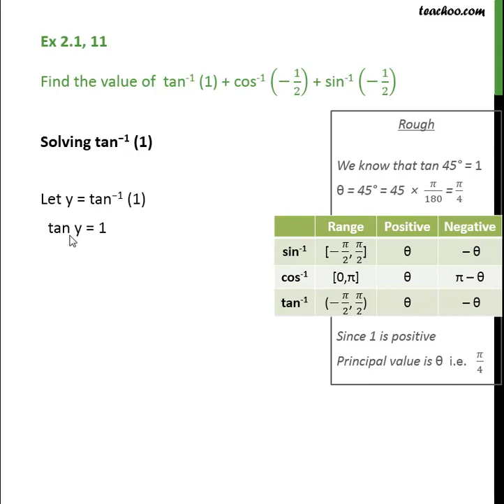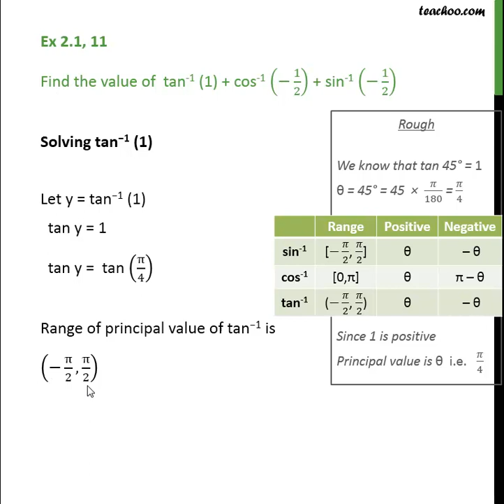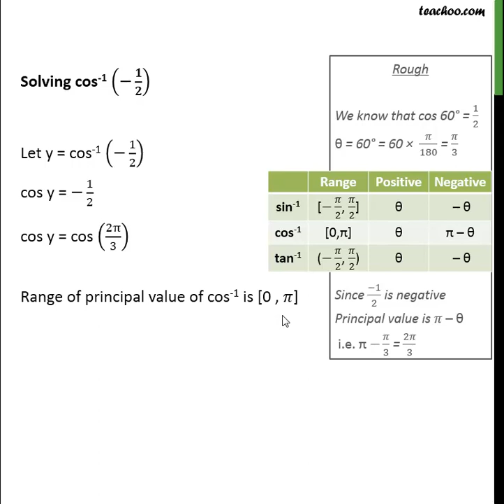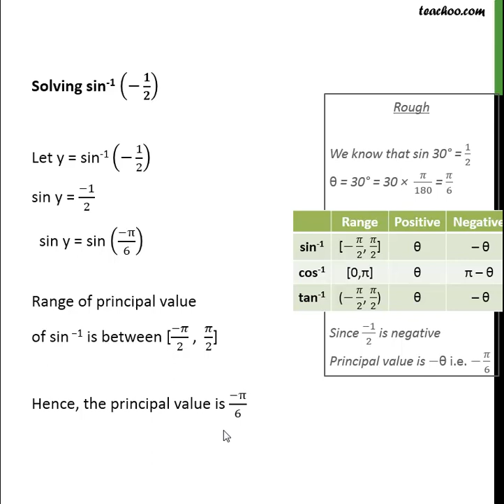Ex 2.1, 11 - Find value tan-1 (1) + cos-1 (-1/2) + sin-1 (-1/2) - Teachoo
Get solutions to all questions of Inverse Trigonometric Functions Class 12 You can also find all Maths solutions for Class 6 to 12 And solutions and videos for all subjects of class 6 to 12 — Download Teachoo App: Android IOS — Our SOCIAL MEDIA PROFILES ➡️ Instagram ➡️ LinkedIn ➡️ Twitter ➡️ Facebook — Teachoo is your go-to resource to learn anything. For school students, we provide the most organised content for all subjects for Classes 6 to 12. And for non-school students, we teach Excel, Tax Filing, Accounting, Finance and English speaking. Tags